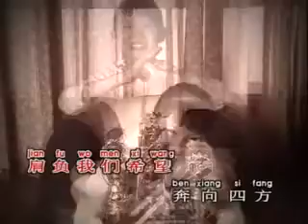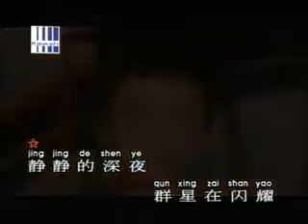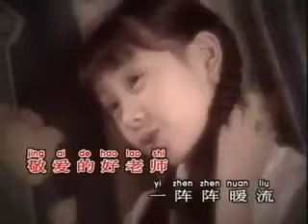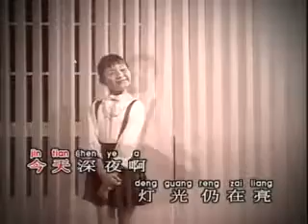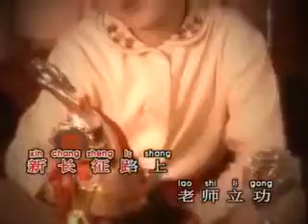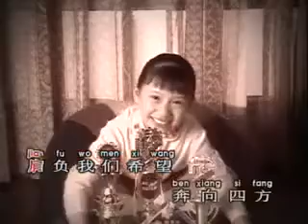[郑仪/林湘萍 真情俩湘仪专辑]